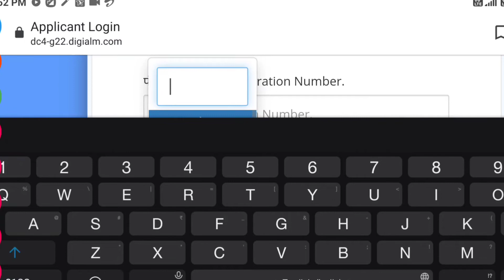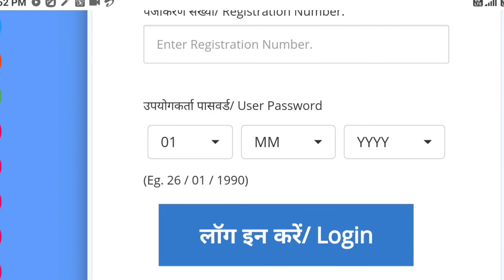RRB NTPC EXAM 2021 Answer key | phase- 1,2,3,4,5 answer key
RRB exam ntpc
Ntpc exam answer key 2021
 Answer key 2021
 Answer key
Exam answer key